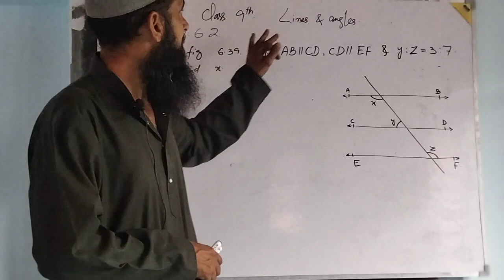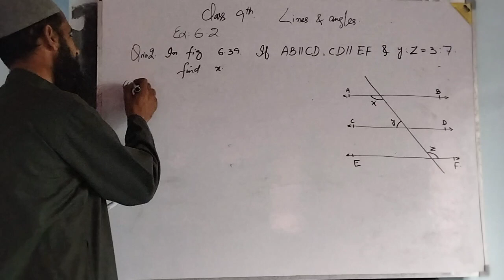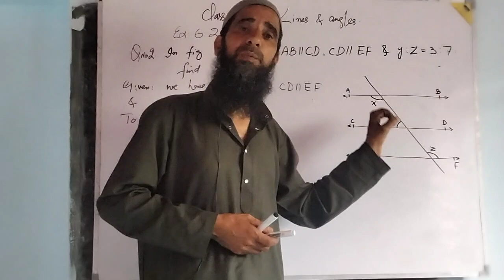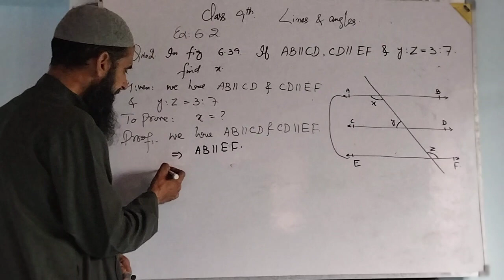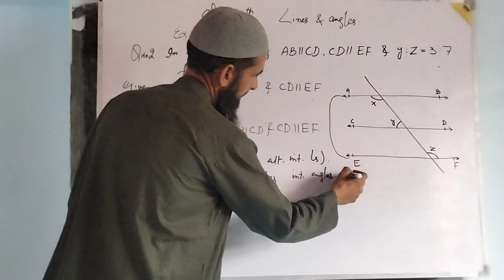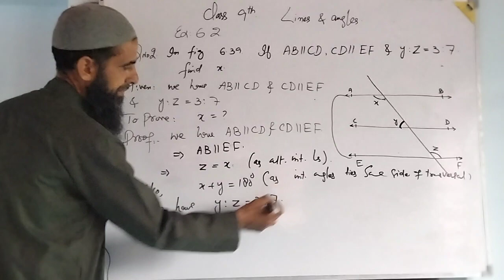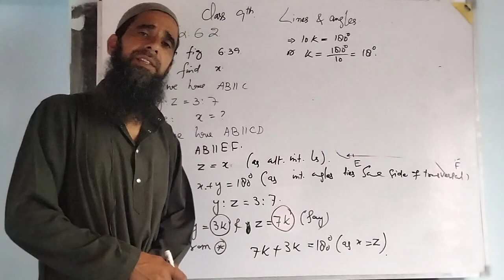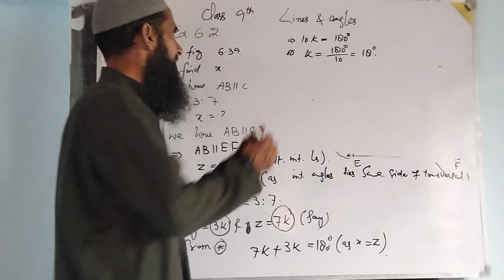Class 9th. Q.No.2. Ex.6.2.of Lines and Angles.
Q.No.2. Ex.6.2. of Lines and Angles.